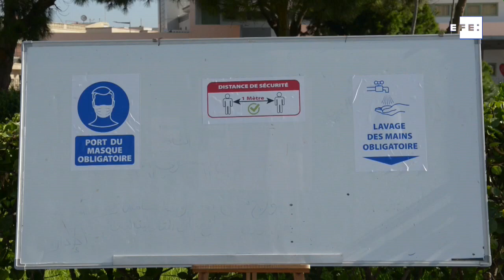Marruecos inicia un retorno a clase escalonado y con cierres selectivos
Rabat (Marruecos), 8 sep (EFE/EPA).- (Imagen: Jajal  Morchidi) Las escuelas marroquíes han estrenado este curso con una vuelta escalonada a las clases a lo largo de tres días consecutivos, aunque con cierres selectivos de establecimientos en barrios o ciudades enteras para limitar la propagación del coronavirus.